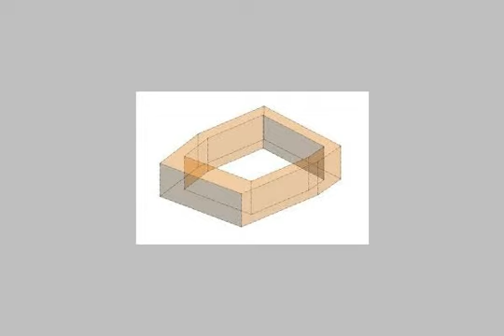Apartment for sale in alexandria - mlseg.com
شقه للبيع بالعجمي شقه 85 م عباره عن 2 غرفه ا ريسبشن 2 قطعه مطبخ حمام - العجمي شارع المدرسه النموزجيه الهانوفيل اسكندريه - Egypt Real Estate | Alexandria | Apartment For Sale